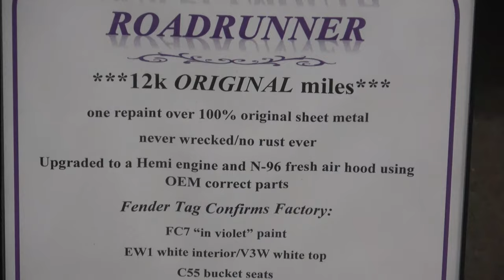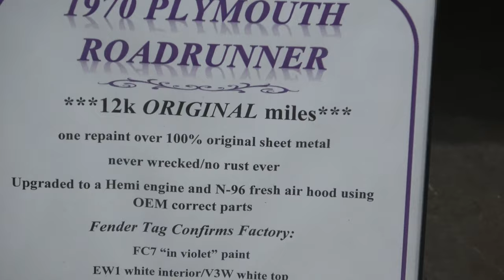1970 Plymouth Road Runner Convertible Dreamgoatinc Hot Rod and Classic Muscle Cars